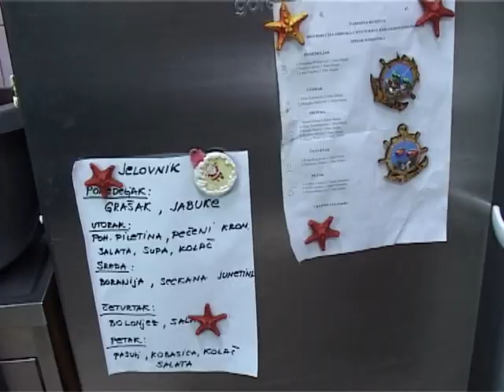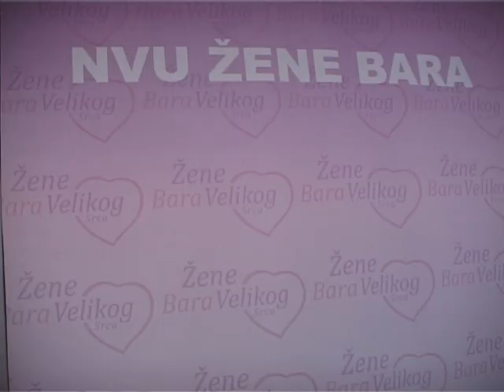Opština Bar donirala Narodnu kuhinju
Vesna Šoškić; snimatelj Adi Karađuzović; montaža Zoran Milošev